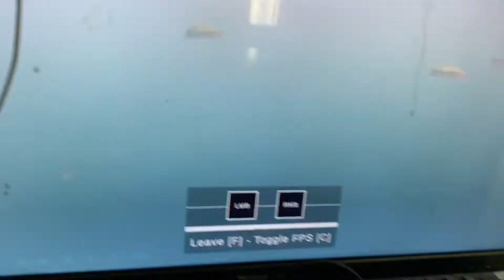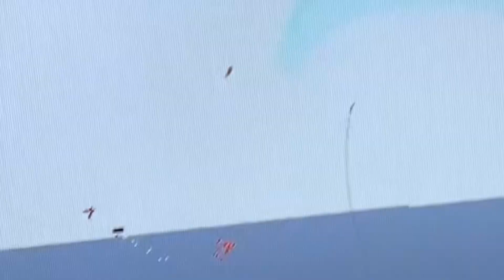Tabs Delopingo Vs Sky